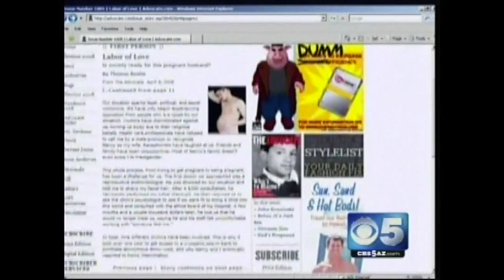Thomas Beatie Jurisdiction Divorce CBS 5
Thomas Beatie, best known as the world first pregnant married man, has been working with us for a divorce. This is an interview that David Michael Cantor of Cantor Law Group gave to explain the latest developments. After Honorable Judge Gerlach ruled in May of 2012 that Thomas would gain custody of the children he changed his decision in July. The Judges decision in July was based on his questioning of whether he had the Jurisdiction to rule over this divorce. His concern is that since Thomas gave birth to his children after the marriage then he must have been a woman at the time of the marriage. If that were the case then Thomas' marriage would be ruled a same sex marriage which is not recognized by the state of Arizona. The issue is that under the statue, which is what law is based on, Thomas' was legally a man at the time of his marriage in Hawaii. Since Arizona has the same statue on how a transgendered man is determined to be a man then in the legal since he was also a man under Arizona law.